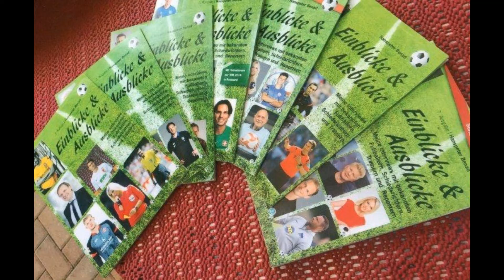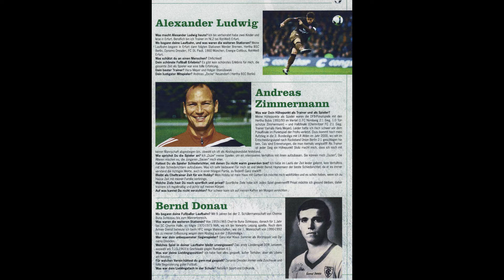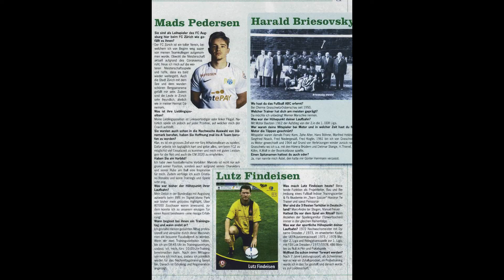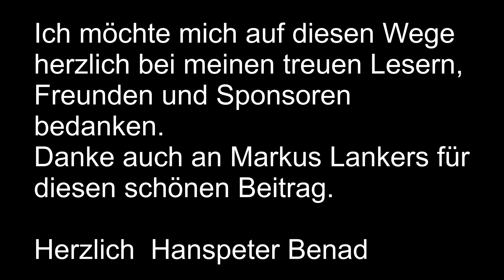Hanspeter Benad Einblicke und Ausblicke Das Fußball Magazin